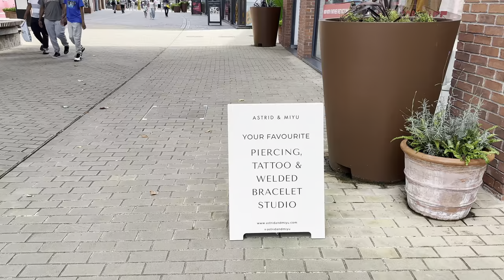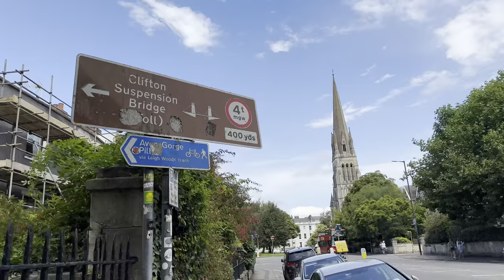Balloon festival vlog | Clifton bridge | Bristol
My friend took me to the hot air balloon festival, where we didn't get much exposure but had a terrific time.We went to Clifton Bridge, which has a great view of the city, and the rest of the things you can see in the vlog.

Hot Air Balloon festival vlog | Clifton bridge | Bristol

Song - Tibbeyan da putt by @SidhuMooseWalaOfficial